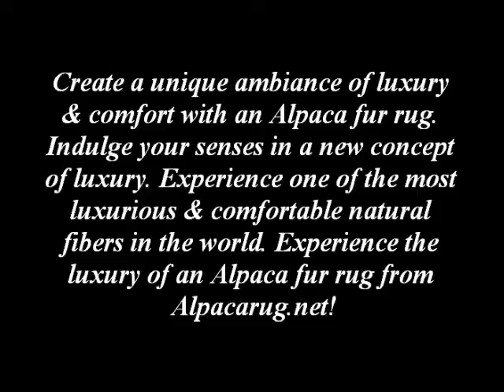Fur Rug From Alpacarug net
Fur rug from Alpacarug.net. Create a unique ambiance of luxury & comfort with a fur rug. Indulge your senses in a new concept of luxury with a fur rug. Experience one of the most luxurious & comfortable natural fibers in the world. Experience the luxury of an Alpaca fur rug